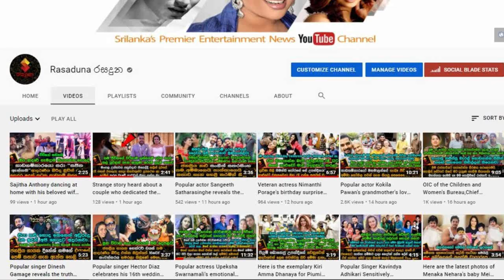කොච්චී ස්ටේශන් මාස්ටර් කෙනෙක් එක්ක සුරූපී තරුණිය කරපු අපූරූ වෙඩින් ෆ්‍රී ශූට්.| Photoshoot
මේකනම් නියමයි..නේද?
කෝච්චියේම දුර ගමනක් යන්න කෝච්චියටම ගොඩවුණු යුවතිය.